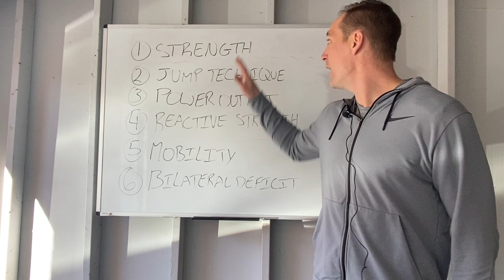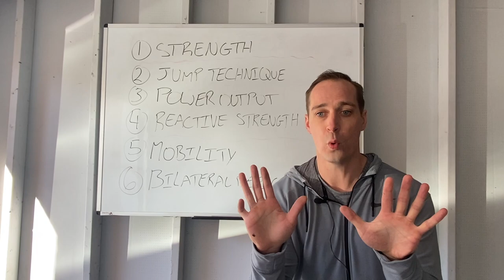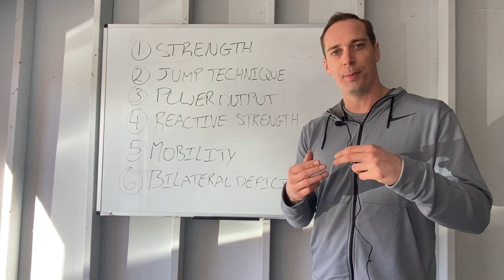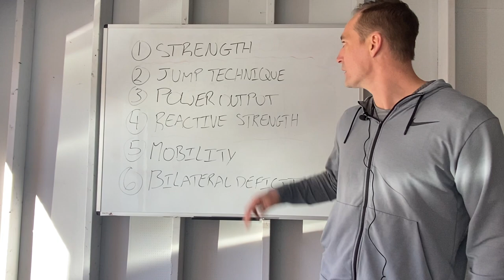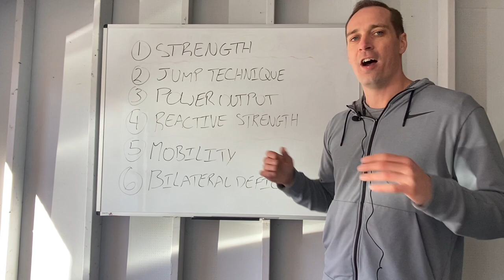6 Spike Touch Secrets | Volleyball Training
There are several reasons why you are not improving your spike touch.

These are the 6 crucial Spike Touch pillars that will help you add inches on vertical jump….

1. Strength
2. Jump Technique
3. Power Output
4. Reactive Strength
5. Mobility
6. Bilateral Deficit

Where do you fit in on each category?

If you want to maximize your Spike Touch then you need to know which areas to spend most of your focus. What you need to help you improve can be very different from another athlete.

In our Volleyball Vert and Strength Optimization Program (online program) I am able to help asses these categories for you and put you a plan that will maximize your spike touch.
Discover how The Vert and Strength Optimization Program is helping volleyball athletes gain 3+ inches on their Spike Touch and getting STRONGER (intelligently) in less than 90 days.

***This is a fully online program***